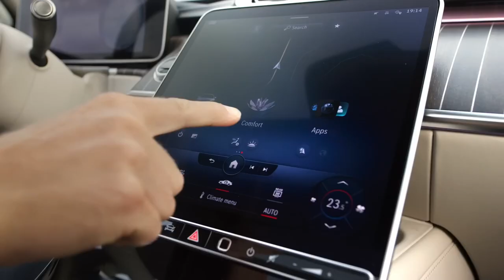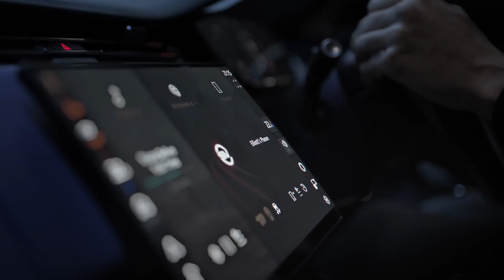Real Time Luxury Attracts Addicts: The Latest Trends || EVOKE DRIVE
In This Video, I’ll Show You Real Time Luxury Attracts Addicts: The Latest Trends. Enjoy!

Welcome to EVOKE DRIVE! We are delighted to have you here. We strive to provide you with a wide range of captivating videos that will keep you entertained and coming back for more.

🌟 Luxury Is for the Broke - Revealing the Hidden Gems in Affordable Opulence! 💎
                                                                                                       Welcome to Evoke Drive
Join us on a journey where luxury meets the everyday, and opulence isn't reserved for the elite. In this trailer video, we're diving deep into the world of the most demanded cheap luxury materials that redefine success and personal finance for everyone.

👛 Bernard Arnault's Wisdom and the Secrets of LVMH! 💼
Discover the insights of magnates like Bernard Arnault, unraveling the threads of success in the world of Louis Vuitton and LVMH. It's not just about Birkin bags; it's about how money works and the art of smart investments.

💰 Money Talks - Modern MBA in Wealthy Lifestyle! 📈
From CNBC Make It to MagnatesMedia and Modern MBA, we're decoding the language of wealth. Learn the tricks of the trade and the pathways to a wealthy lifestyle that goes beyond the traditional Wall St. narrative.

👜 Designer Products That Speak Succession! 🌐
Explore the significance of designer products in the language of succession. This isn't just about material wealth; it's about creating a legacy and understanding how the modern world values the symbols of success.

📊 Vox on Wall St. and the Art of How Money Works! 📈
With insights from Vox to Wall St., we're unraveling the mysteries of personal finance and showcasing that luxury isn't just for the affluent. It's a language, an art, and a pathway for everyone.

Real Time Luxury Attracts Addicts: The Latest Trends
HASHTAGS 🔎